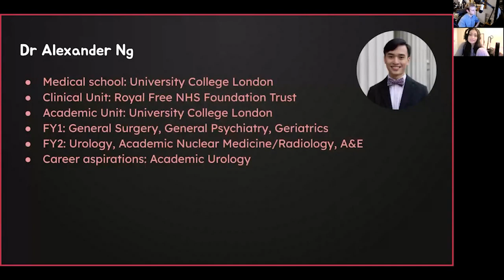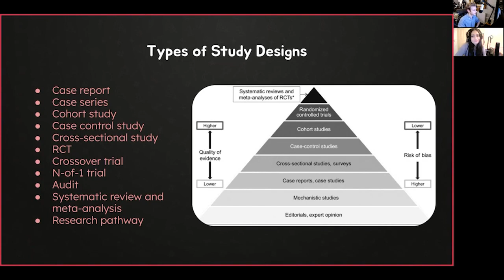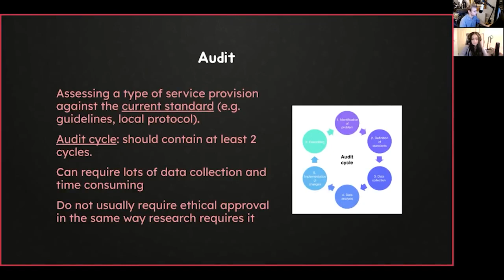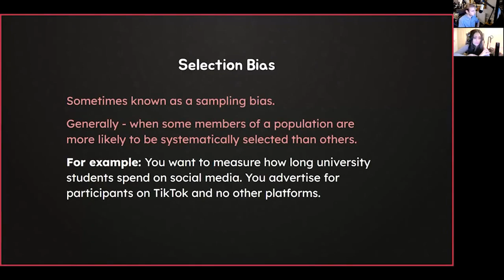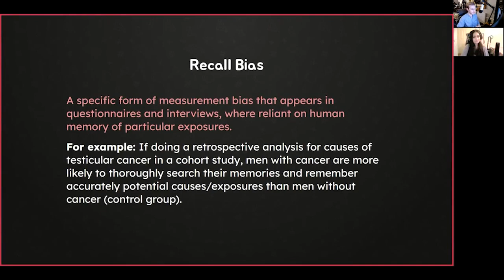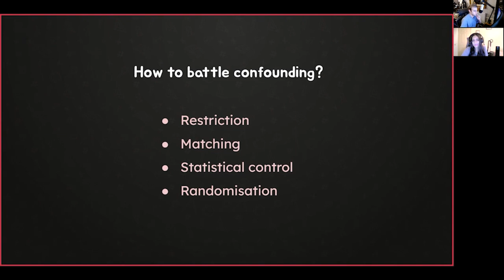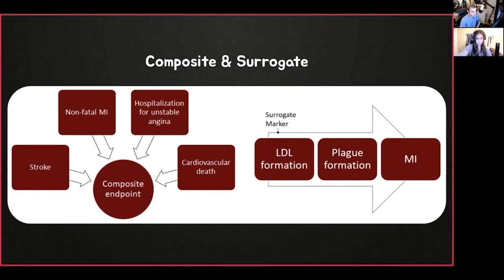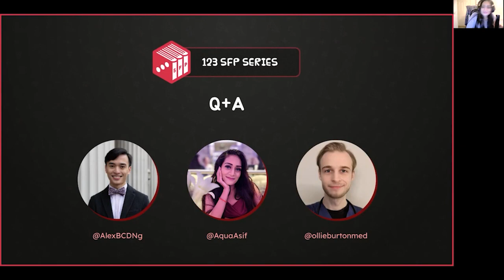Key Research Terms, Study Design & Bias | 123 SFP Webinar 3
The third in a series of free webinars supporting medical students applying for the Specialised (previously Academic) Foundation Programme.

Hosted by Dr Alexander Ng (London & SE Academic Unit), Dr Aqua Asif  (London & SE Academic Unit) and Dr Ollie Burton (Northern Academic Unit).